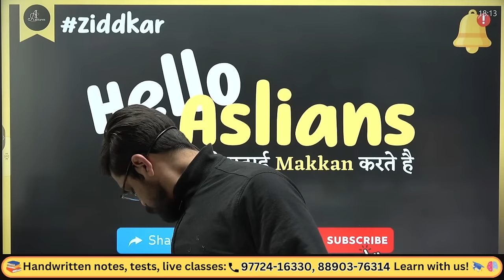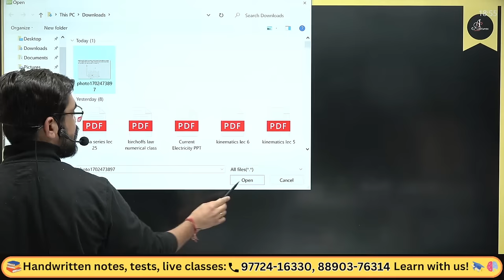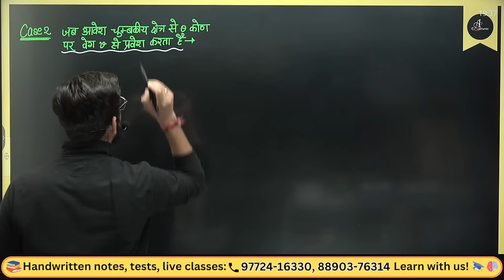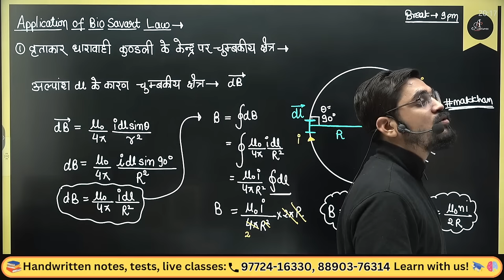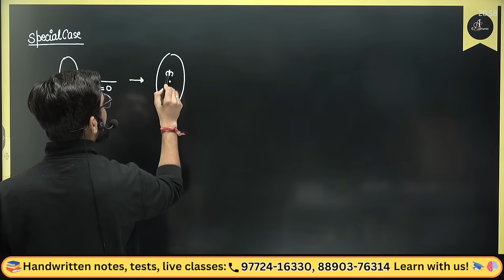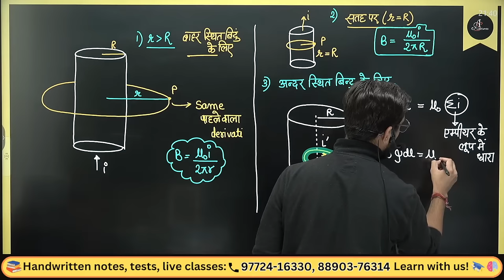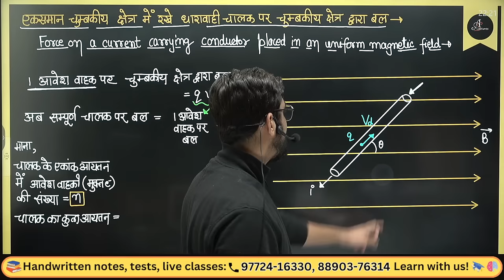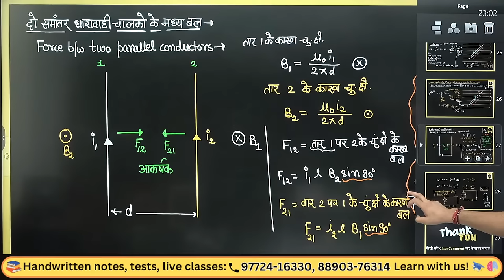गतिमान आवेश एवं चुंबकत्व (Moving Charge And Magnetism) Mega OneShot 12th Physics | Ashish Sir Hindi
12th Physics Hindi Medium
अध्याय - गतिमान आवेश एवं चुंबकत्व (Moving Charge And Magnetism) hindi medium

गतिमान आवेश एवं चुंबकत्व (Moving Charge And Magnetism) Mega OneShot | 12th Physics | Ashish Sir Hindi medium

Timestamps -

अध्याय - गतिमान आवेश एवं चुंबकत्व (Moving Charge And Magnetism)

4.1 Introduction
4.2 Magnetic Force
4.3 Motion in a Magnetic Field
4.4 Magnetic Field due to a Current Element, Biot-Savart Law
4.5 Magnetic Field on the Axis of a Circular Current Loop
4.6 Ampere’s Circuital Law
4.7 The Solenoid
4.8 Force between Two Parallel Currents, the Ampere
4.9 Torque on Current Loop, Magnetic Dipole
4.10 The Moving Coil Galvanometer